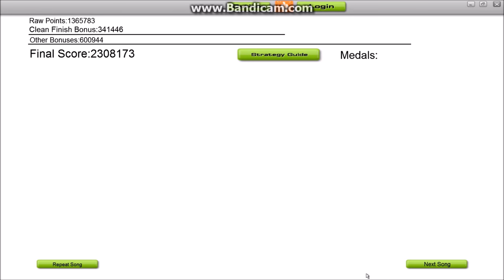Cashmere Cat- Mirror Maru(Modded)- Audiosurf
I did a little trickery in the properties of this song so it would play like this, hope you enjoyed!